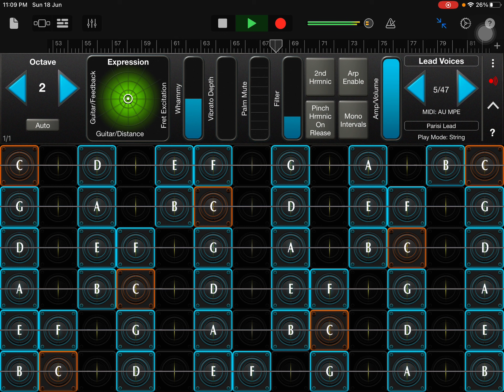Project Work of GarageBand with Geoshred || Naa Thandri Neeve Instrumental || Pastor John Stevenson